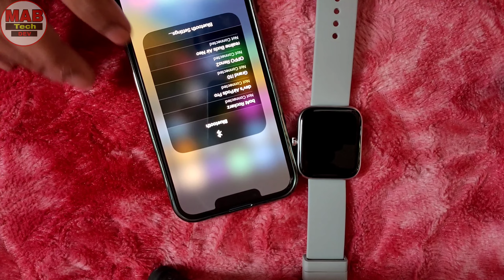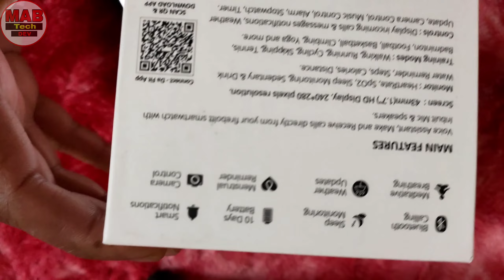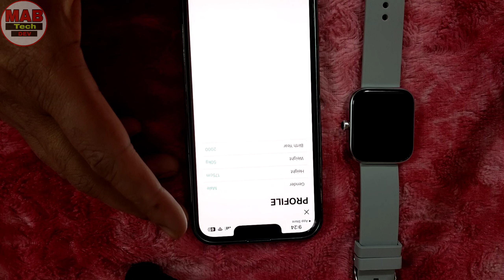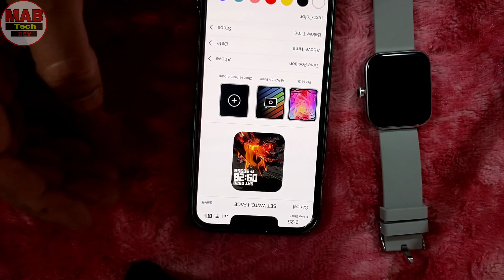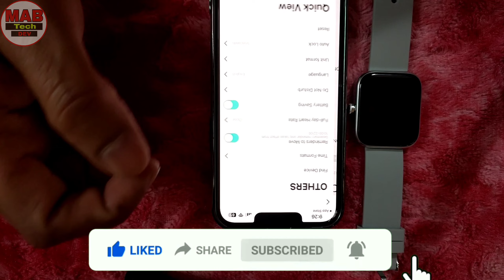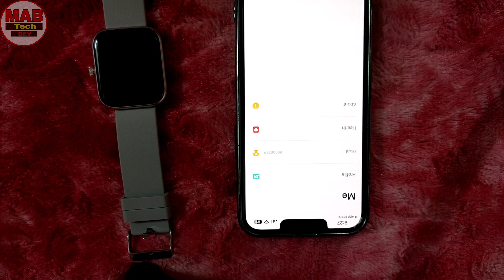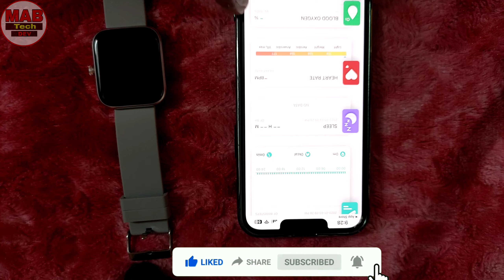FIRE⚡BOLTT Ninja Call 2 unboxing & review ,🏮📟 At Rs-1,999/- Bluetooth calling & sports modes best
BOAT Rockerz 255 Boat Rockerz 255 Bluetooth Earphones Review#
best buy-699/
boat rockerz 255

BEST TRIPOD FOR YOUTUBE VIDEOS Cheap & Best Budget Tripod | Unboxing & Review Under 500
with 20ft Audio Cable (Black)
best gimbal
बेस्ट माइक बोया एम1
बेस्ट 2 माइक बोया एमएम1
mabtech,mab tech,dev sharma